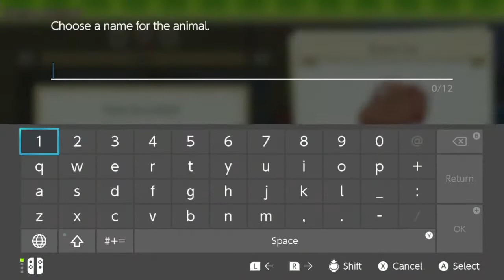The Key Beeper, Keeper of Bees! Story of Seasons: Pioneers of Olive Town- Part 11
Friends and fam, I've done a lot since last stream, and we're ready for quite a bit of stuff to happen. The grind has paid off, and we have a clear farm with plenty of room for activities. Today we'll start keeping bees, as well as see several cutscenes involving love and town beautification. It's a new season, so we'll have new animals to tame and care for, as well as new crops available to find and grow. Let's dive in and KEEP THE BEES!!